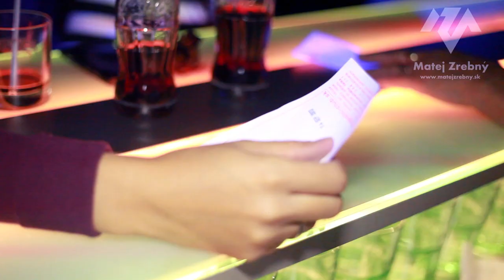Ibiza Clubbing | Majestic Club - PB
Sound in video si property of Blasterjaxx - Fifteen (Greg House & Golden Fingers Remix)